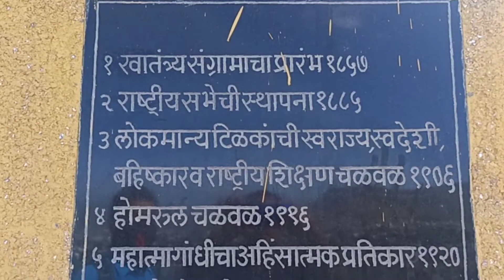Char Bhinti Maharashtra Satara